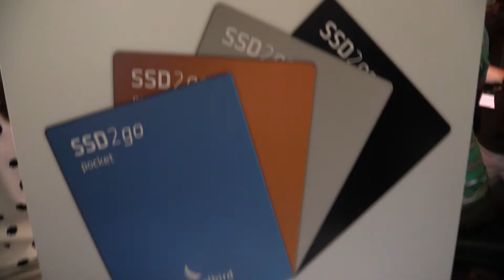Computex 2015: Angelbird SSD solutions [English]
Angelbird introduced their latest SSD solution at the TechnikPR Industry Party.